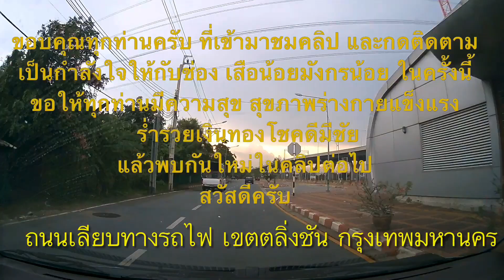เส้นทางจาก รพ.กล้วยน้ำไท ถ.พระราม 4 พระโขนง คลองเตย กทม. ผ่านตลาดคลองเตย ไป ถ.เลียบทางรถไฟ ตลิ่งชัน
การเดินทางไป ถนนเลียบทางรถไฟ เขตตลิ่งชัน กรุงเทพมหานคร โดยเริ่มต้นจาก โรงพยาบาลกล้วยน้ำไท แขวงพระโขนง เขตคลองเตย กรุงเทพฯ ใช้ถนนพระรามที่ 4 มุ่งหน้าผ่านแยกกล้วยน้ำไท แยกเกษมราษฎร์ ผ่านอาคารมาลีนนท์ สถานีโทรทัศน์ช่อง 3 ผ่าน ตลาดคลองเตย แยกคลองเตย ตรงไปแยกวิทยุ เลี้ยวซ้าย ไปใช้ถนนสาทรเหนือ ขึ้นสะพานสมเด็จพระเจ้าตากสิน ขามแม่น้ำเจ้าพระยา เข้าสู่ถนนกรุงธนบุรี ขึ้นสะพานข้ามแยกตากสิน เข้าสู่ถนนราชพฤกษ์ หรือ ทางหลวงชนบท นบ.3021 ตรงไปจนถึงถนนบรมราชชนนี ขึ้นสะพานข้ามถนนบรมราชชนนี ลงสะพานเบี่ยงออกซ้ายเข้าสู่ ถนนเลียบทางรถไฟ เขตตลิ่งชัน